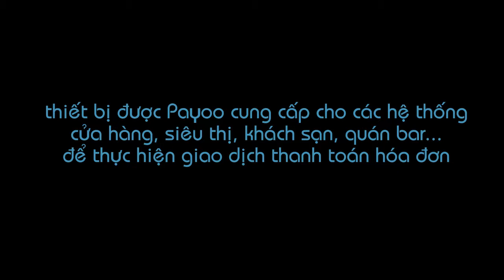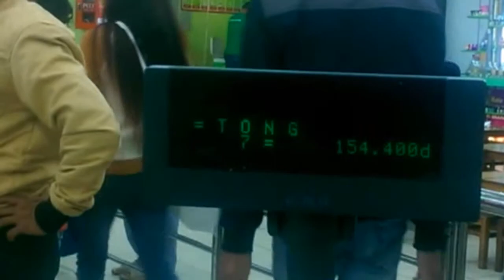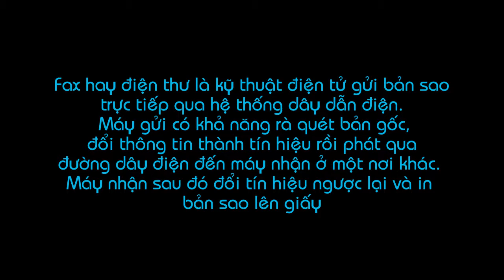Ung dung httt trong du lich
video is made by alwaysmile0506